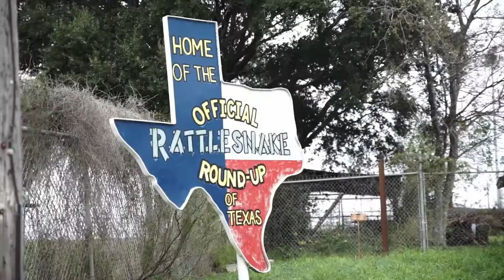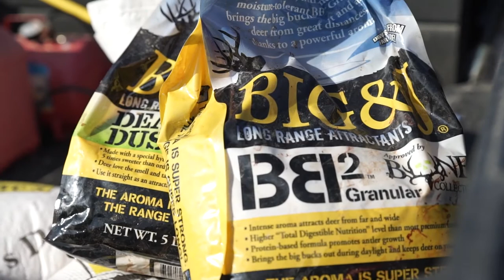South Texas Deer Hunting - The Given Right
Kenneth Lancaster heads down to south Texas with good friend Chris Cobbett where they chase giant whitetails. Texas is a target rich environment and the guys plan to take full advantage of it.